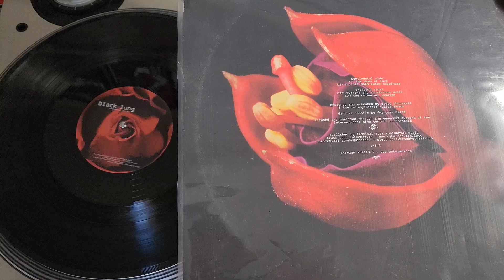Black Lung - The Dawn Of Love - Ant-Zen Act119.1 2001 Breakcore Illbient Breakbeat Noise Industrial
I don’t own many Black Lung records but the few I own I played out often. I was recently visiting New York when I stopped by A1 records and saw this Black Lung record. I picked it up on a hunch. This is my favorite track off the record. Enjoy